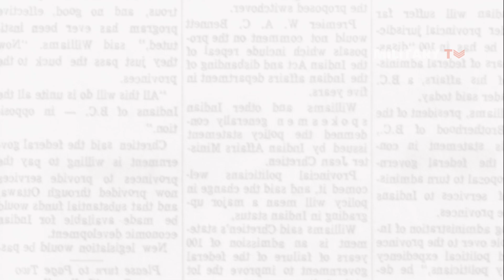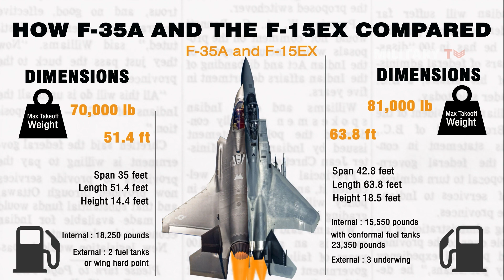Infographic: How F-35A vs F-15EX Compared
The F-15EX is a ready-now replacement for the F-15C that includes best-in-class payload, range and speed. Designed to deliver value to the U.S. Air Force, the F-15EX will be a backbone fighter for the service – not just today, but for the next several decades. Boeing engineers created hundreds of digital aircraft before cutting any metal, and flew thousands of hours before our first test flight. The result is an aircraft with a digital backbone, open system architecture and the capacity to carry hypersonic weapons, making it a key element of the U.S. Air Force’s tactical fighter fleet.